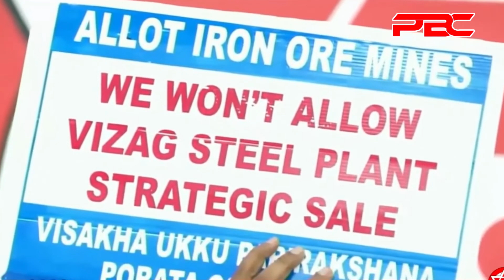వైసీపీ ఎంపీలా ? దద్దమ్మలా ? | స్టీల్ ప్లాంట్ ప్రైవేటీకరణపై మాట్లాడరే? | Pawan Fires on YCP MPS | PBC